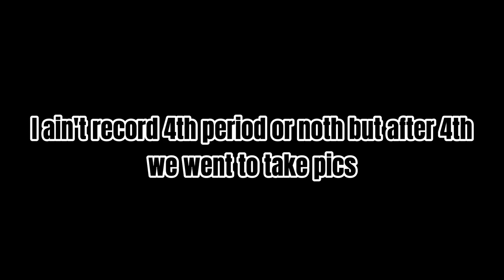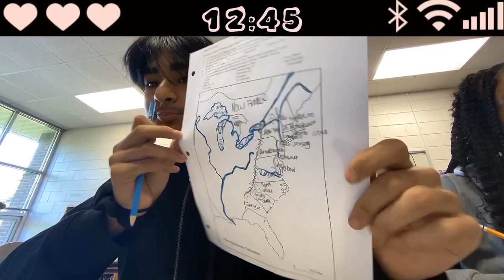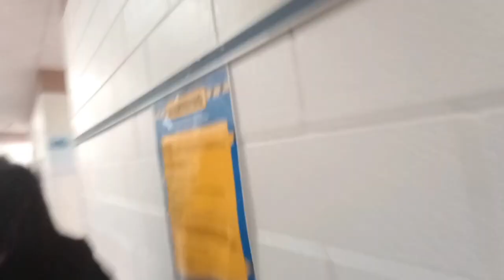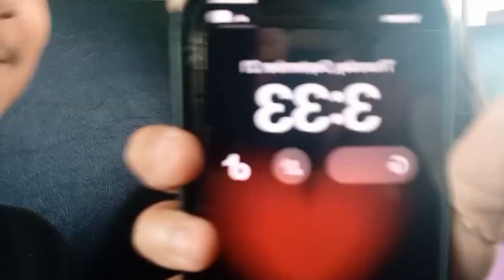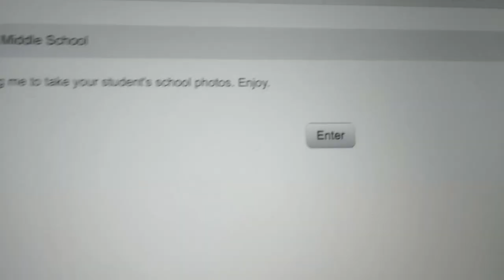PICTURE DAY AND PJS DAY VLOG !! | school vlog + tuesday + thursday)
insta 📸 - Theyyluvvleo
tiktok 📲 -  leosprivacy
twitter !! - starrboyleoo

faq:
name: Leo
fav color: pink and brown
birthday: may 26th
location: NC
film on: moto G stylus 5G 2022
edit with : capcut for video / picsart for thumbnail

sub count : 77
main goal : 500